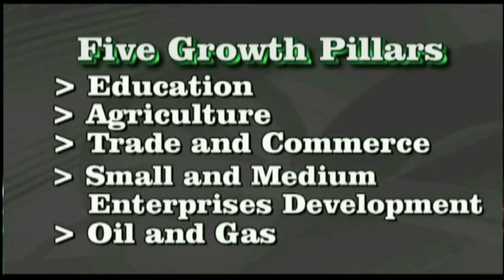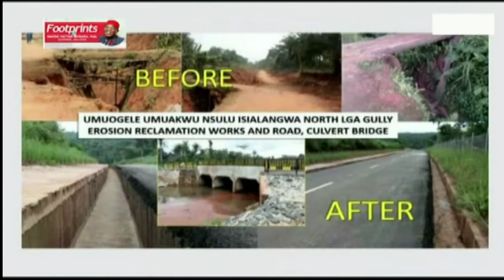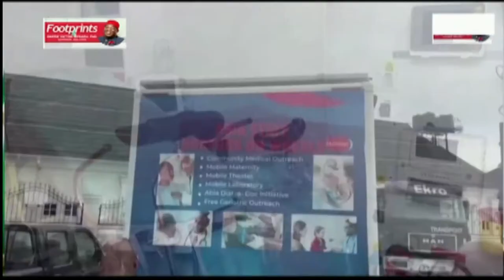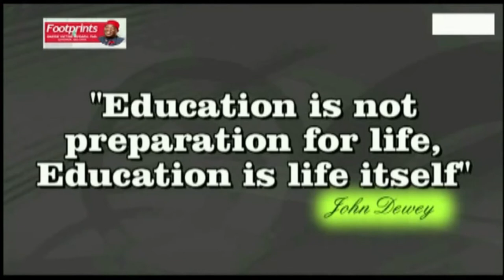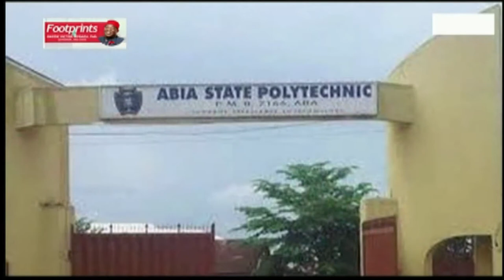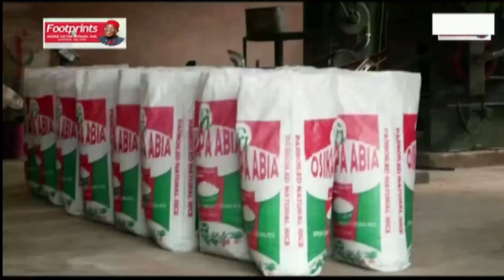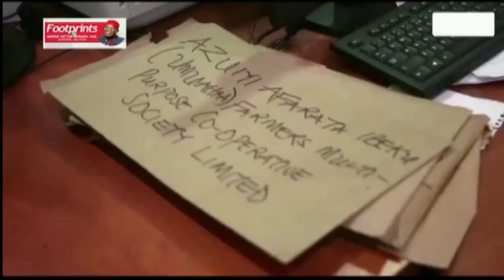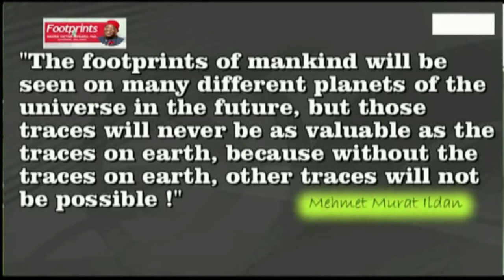Footprints : A Documentary on Achievement of the Okezie Ikpeazu Administration 2015 2023